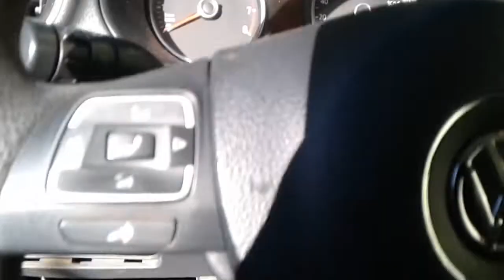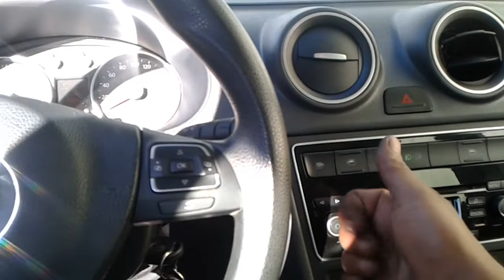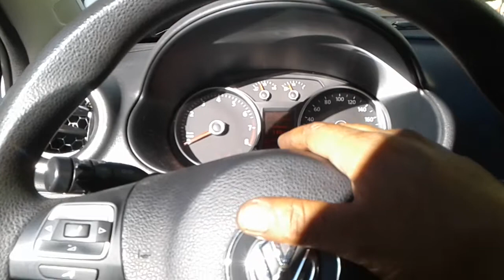GOL G5 ANO 2015, COM LUZ DE NEBLINA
pessoal no vídeo mostramos como ligar a luz de neblina, a princípio achei que era lâmpada queimada, só depois que fui perceber que nesse gol g5 só tem luz de re do lado do passageiro.